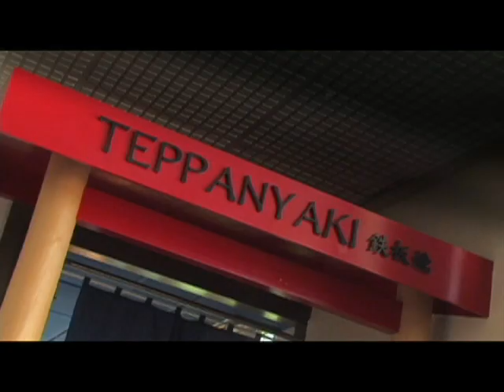MCCS TV: Community Connections, Episode 220, Tours +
Take advantage of your time on Okinawa and travel to local and overseas getaways with MCCS Tours +. This summer Lead Tour Guide Chris Majewski will take you to the largest volcano in Japan, Mt. Fuji! Sign up for this tour early as this iconic symbol of Japan is open to the public for only two months during the year.